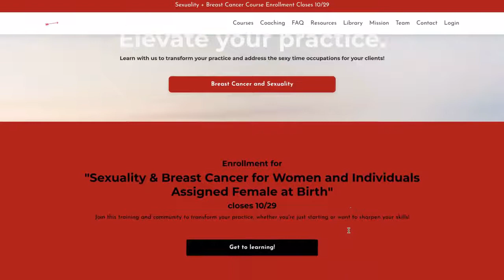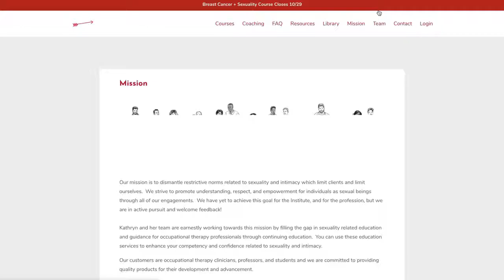Sex-starved Relationship | Regain your sexual fire after injury| Dr. Kathryn Ellis OTD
I had an amazing interview with Dr. Kathryn Ellis OTD, OTR/L about how her role as an occupational therapist has help so many improve the quality of their sexual experience after disability, injury and/or lack of satisfaction.

Kathryn Ellis is a Sexuality Counselor & Doctor of Occupational Therapy offering sexuality counseling for individuals and couples.

Kathryn is also the Founder and CEO of The Institute for Sex, Intimacy & Occupational Therapy, a continuing education company for occupational therapy professionals.  She is the co-author of Sex and Intimacy for Wounded Veterans: A Guide to embracing change.

Sex and Intimacy for Wounded Veterans: A Guide to Embracing Change